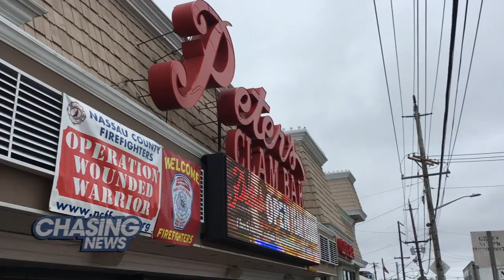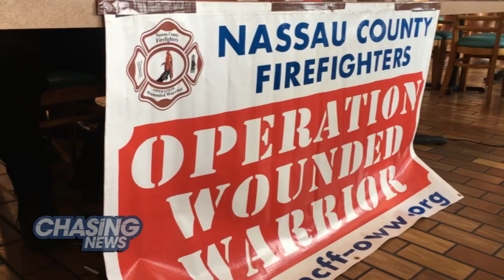How Many Clams Can You Eat? Contest Benefits Operation Wounded Warrior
EATING CLAM!

How many clams can you eat?

Ed "Cookie" Jarvis ate 38 in a minute on Friday at Peter's Clam Bar in Island Park NY.  The competitive eater gave Diana Blass of Chasing News a preview of the annual clam eating contest held at the restaurant.

Each year the restaurant hosts the competition to raise funds for the Nassau County Firefighters Operation Wounded Warrior.  Last year, the restaurant raised over $10,000.